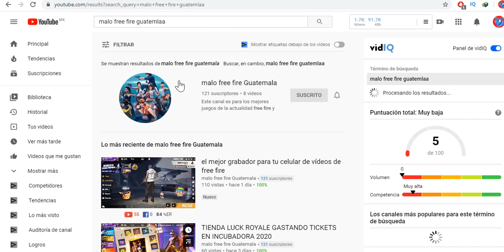COMO GANAR EL 90 DE DESCUENTO EN LA TIENDA MISTERIOSA 9.0 FREE FIRE